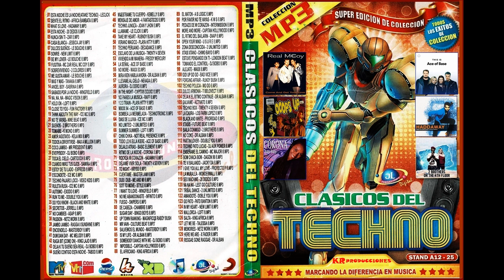ice mc - give me the Light HQ